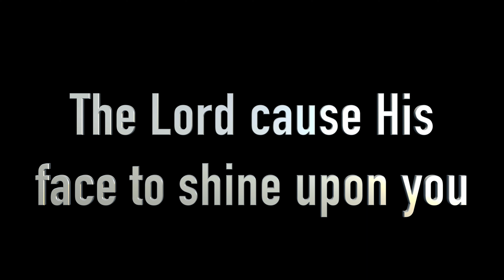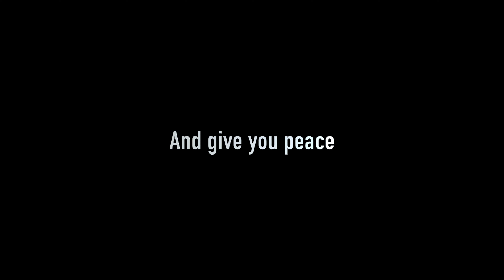Hebrews 13:9 - Gods grace in and through our life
Pastor Raf delivers an encouraging message on three characteristics of God (time, space and grace) and how we as believers should strive to show the same.

Hebrews 13:9

SPCC - 29/08/2021